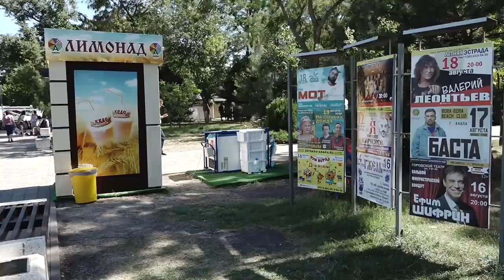Сквер Гудовича в Анапе благоустроят